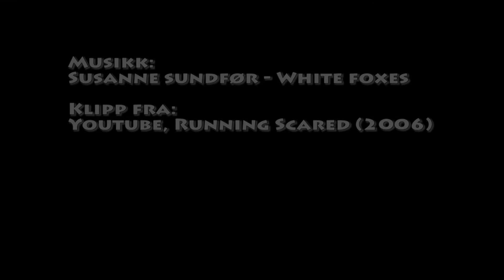Suprise (18+)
Something i edited together. I do not own the movie, or the song.

Scene from the movie "Running Scared" (2006)